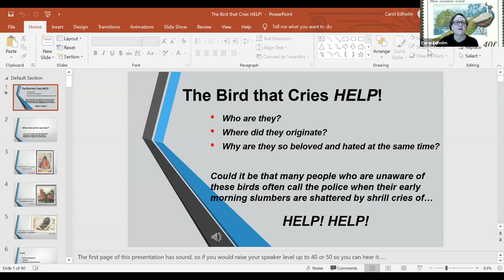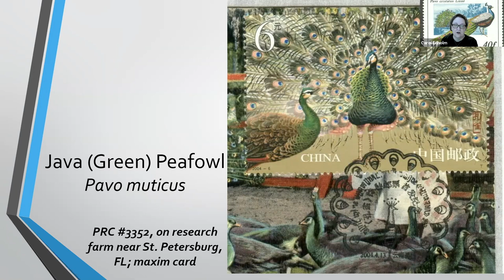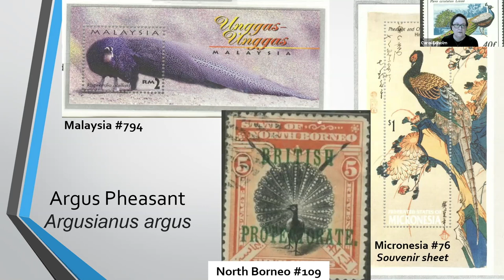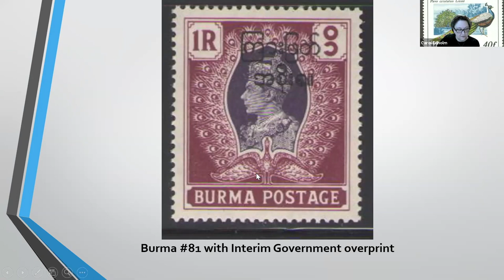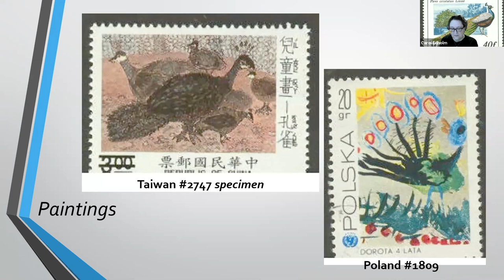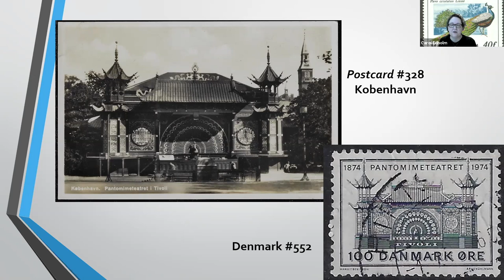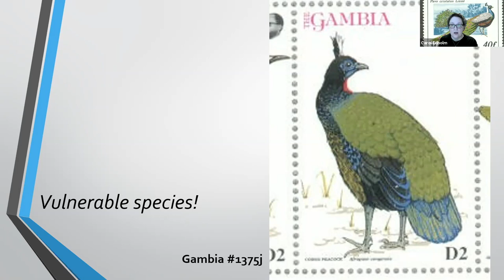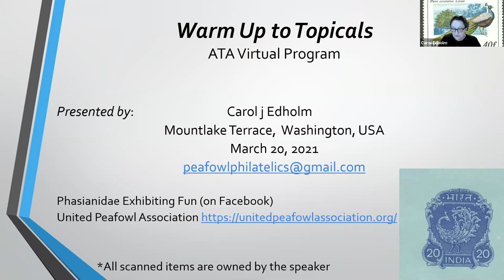ATA The Bird that Cries, "Help!"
Carol Edholm guides us through the fascinating world of the pea fowl (AKA the peacock) on this philatelic journey.